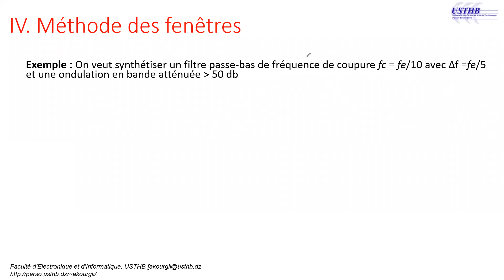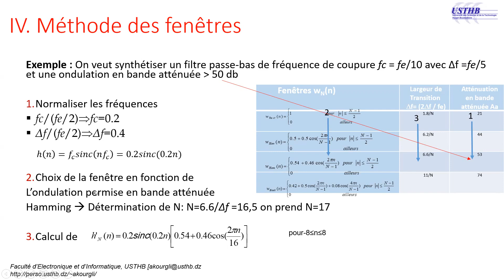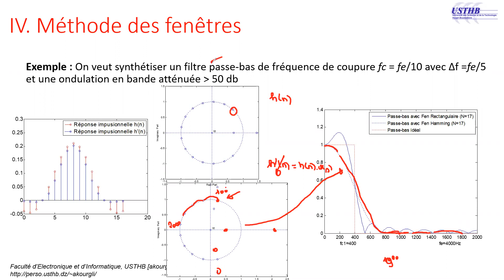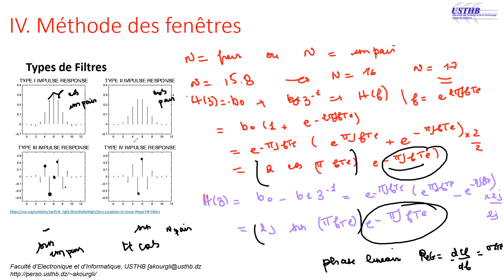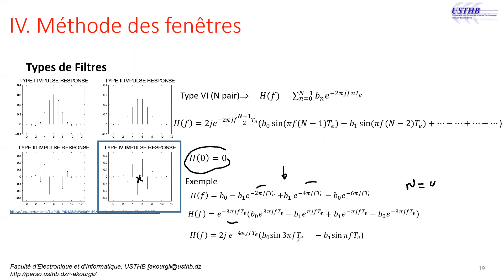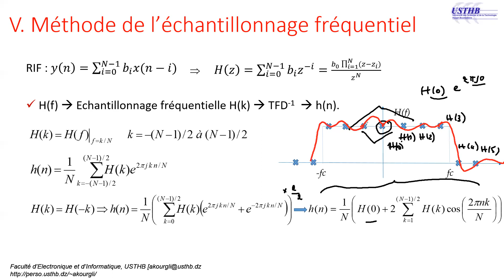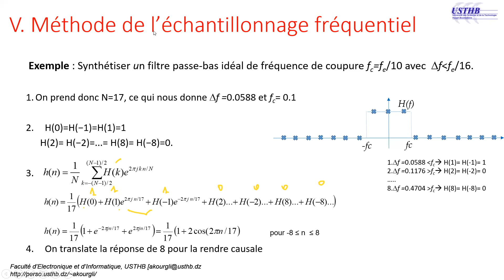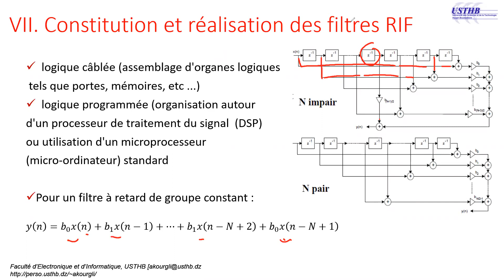Synthèse des Filtres RIF 2 : Méthode des fenêtres et de l'échantillonnage fréquentiel